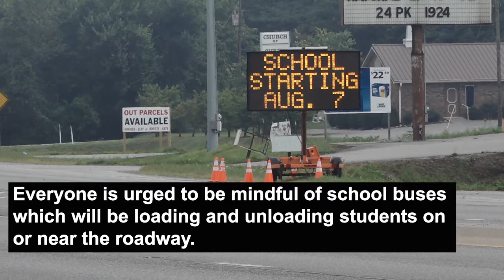School starts back Wednesday, putting buses back on the road